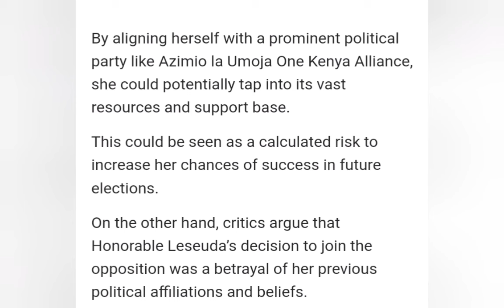Nilichoma Bet 2022 Kwa Kufuata Uhuru Sasa Niko Opposition" Samburu Leader Tells Gachagua, Details